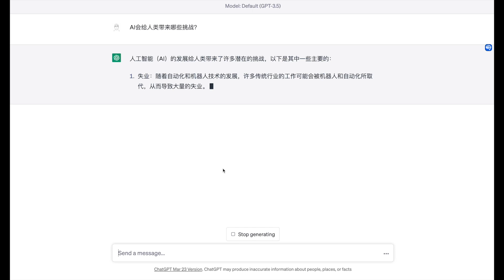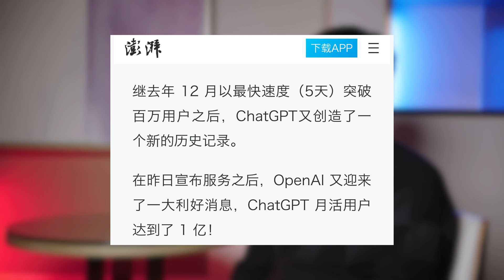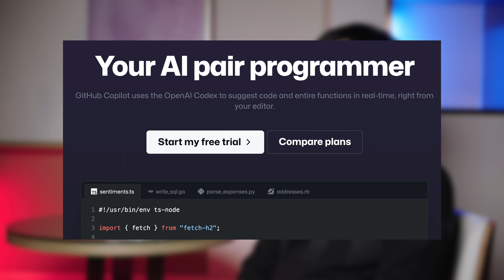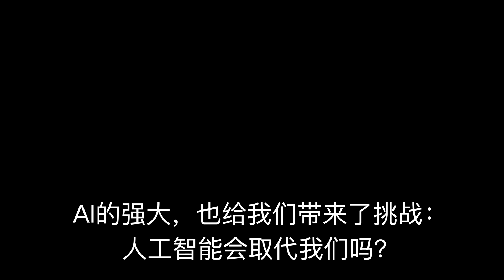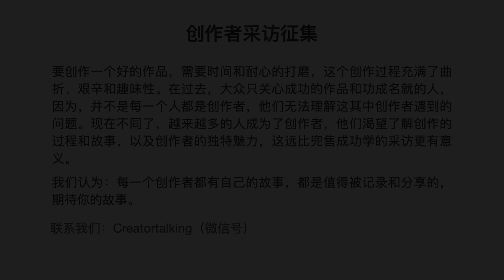13年架构师采访：如何看待这场AI技术革命（创作者访谈）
mid journey、chatgpt的火爆，让人工智能再次出现在大家面前，只不过这次，再也没有人称呼AI为人工智障了。chatgpt在文字方面的无所不能，mid journey在图像领域的辗转腾挪，都在传达着一个信息：我来了，而且变得更强了。

本期视频，邀请了一位已经从事编程工作13年的架构师，从他的角度来聊聊对AI的看法，以及创作者应该怎样迎接人工智能这场技术革命的到来。

00:01 架构师自我介绍
00:37 如何成为一名架构师的？
01:13 如何看待AI
03:24 怎么看github出品的copilot？
04:21 AI这么强大你担心它会取代你吗？
05:13 你觉得AI会取代哪些职业？
07:08 是否有企业已经把AI工具融入到自己的业务中了？
08:08 AI是一次技术革命吗？
08:37 你更专注于AI在哪几个领域的发展？
10:17 作为创作者，如何更好的迎接AI所带来的巨变？
11:48 假如AI拥有了超越人类的智力，会怎样？
13:53 是什么支持着你一直从事开发工作？
14:31 创作者采访征集